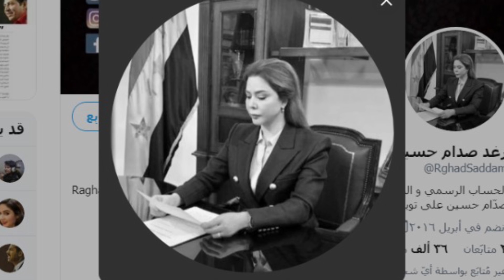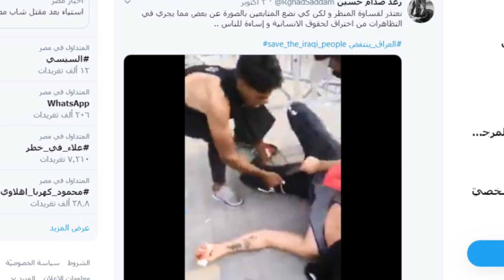لن تصدق كيف تلقى صدام حسين نبأ مقتل عدي وقصي